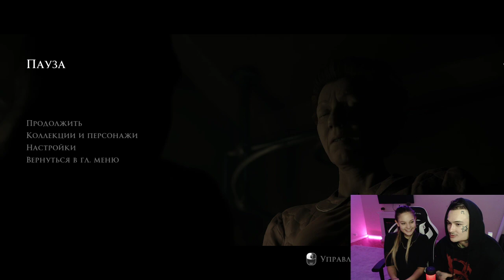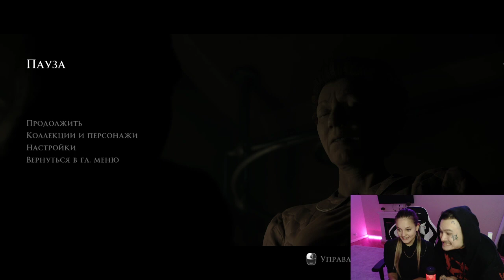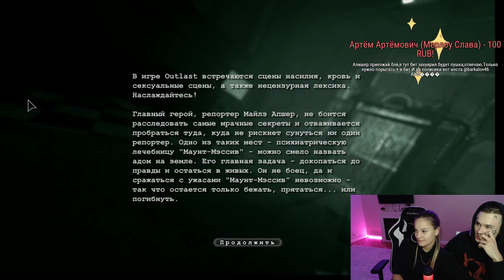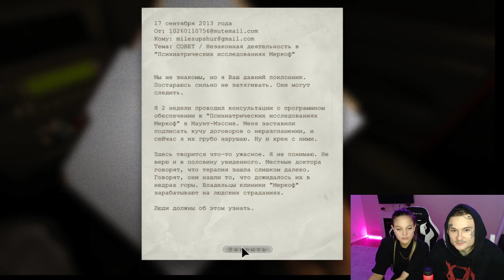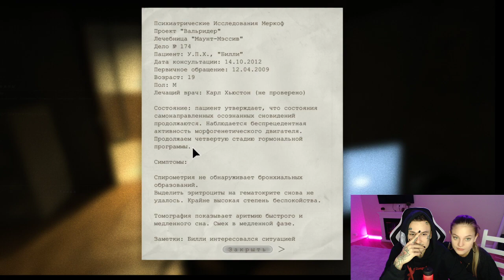Моргенштерн и его девушка на твиче | Полный стрим | 20201104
- если хотите удалить видео, пишите